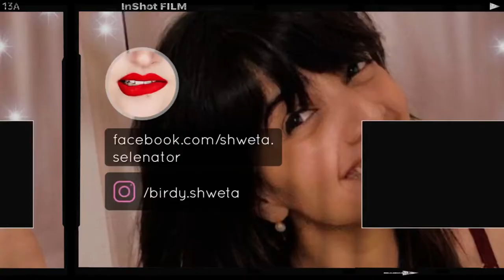Blue Bird Lake Hisar| Places to visit in Hisar| हिसार में करिये लेक पर पार्टी| Shweta Singh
Blue Bird Lake, Hisar is a resident and endangered migratory bird wetland habitat, lake and recreation area in the town of Hisar, in the Hisar district of Haryana State, India.

This is Blue Bird Lake is situated in the outskirts of the city of Hisar. It is a tourist place created by the Govt of Haryana to promote tourism in hisar. The entry and parking to this place is free. In order to enjoy boating ,You need to pay 75 INR per head for the Paddle boat for a time period of 30 minutes and it costs Rs. 150 per person for the Motor Boat ride for 2 Rounds.

Musician: @iksonmusic

Xoxo